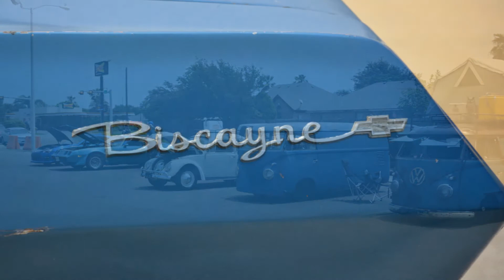ingleside car show youtube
Annual car show in Ingleside cars from Rat rods to  Modern Muscle , Also in the vid. is Miss Sadie Appleton a Retro Model spicing things up!

Metallica - Fuel (instrumental)
AC/DC - Shoot to thrill (instrumental)

I do not claim ownership of the audio / music / films used in this video.